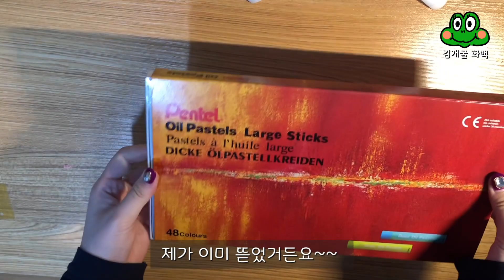🐯How to draw a tiger. 오일파스텔로 호랑이 그리기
🐸🎨에헴 화백 김개굴이오.
다들 잘 지내시나요?
오일파스텔 매력에 푹 빠져서 새로 장만을 해보았습니다!!
역시 새것이 좋네요 홀홀홀
새로 산 기념으로 제가 가장 좋아하는 동물인 호랑이를 그려보았습니다.
예? 개구리가 가장 좋아하는 동물이 아니라고 실망하셨다고요?
크흠... 그럼 다음 그림은 귀여운 제 자신으로 정하겠습니다. 탕탕탕👩🏻‍⚖️👩🏻‍⚖️👩🏻‍⚖️